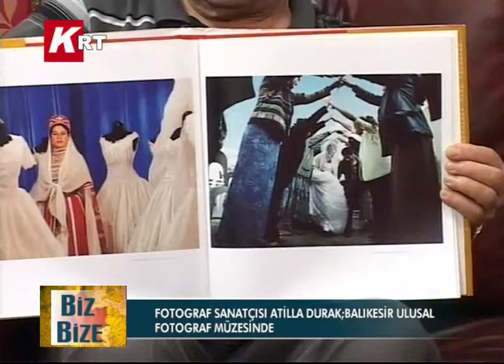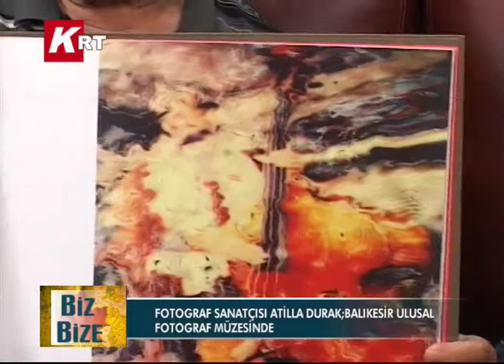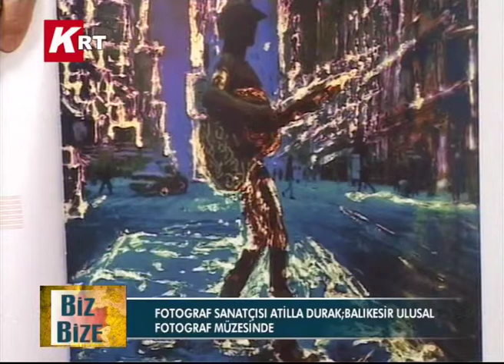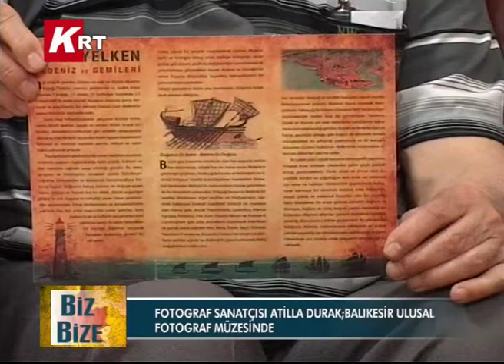29-05-2013 BB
Fotoğraf Sanatçısı Atilla Durak, Balıkesir Ulusal Fotoğraf Müzesi'nde